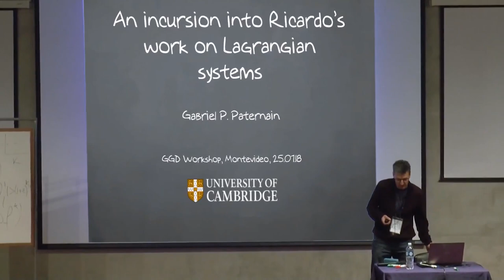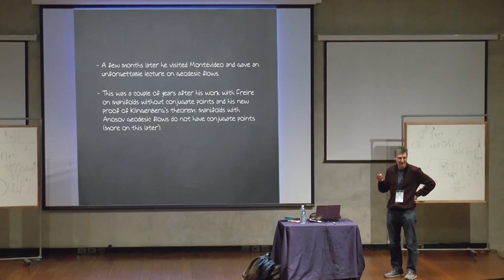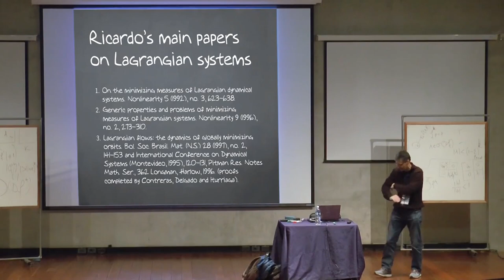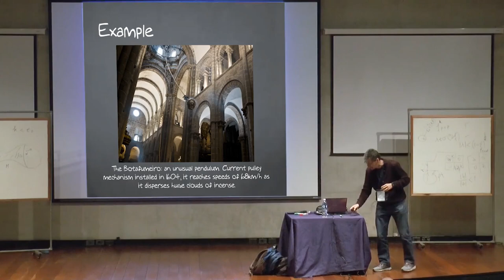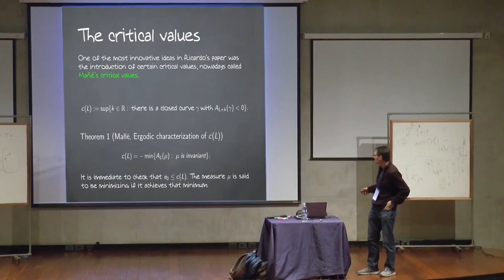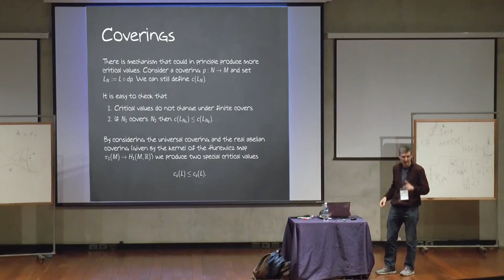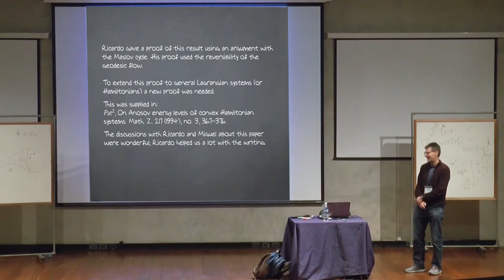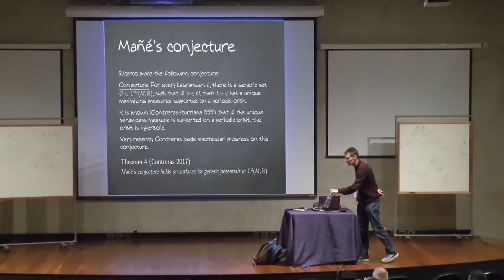Gabriel Paternain - An incursion into Ricardo’s work on Lagrangian systems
Gabriel Paternain (University of Cambridge)

An incursion into Ricardo’s work on Lagrangian systems

Workshop on Groups, Geometry and Dynamics, 23–27 July 2018, Montevideo, Uruguay.